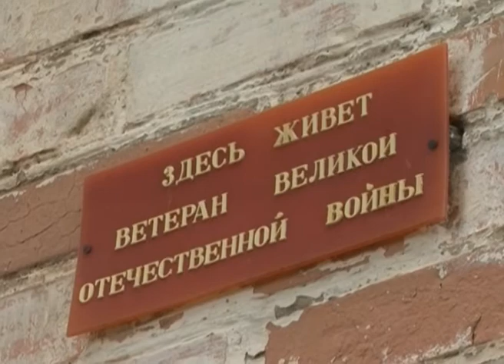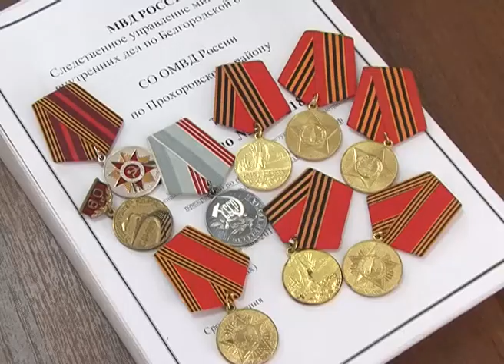Кражи у ветеранов под Прохоровкой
В Прохоровском районе ветераны стали жертвами дерзких злоумышленников. В результате спецоперации белгородских полицейских преступники были задержаны и сейчас под арестом ожидают решения суда. Подробности у нашей коллеги из пресс-службы УВД Юлии Пономаревой.